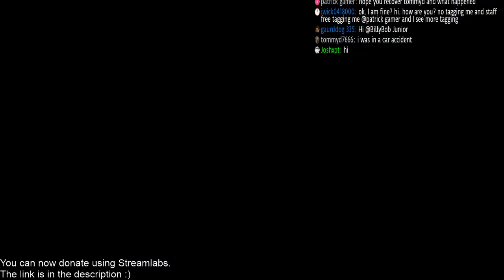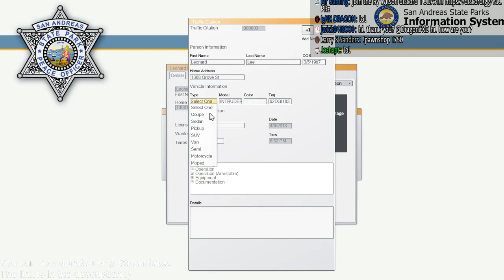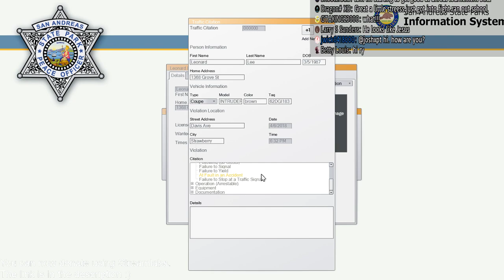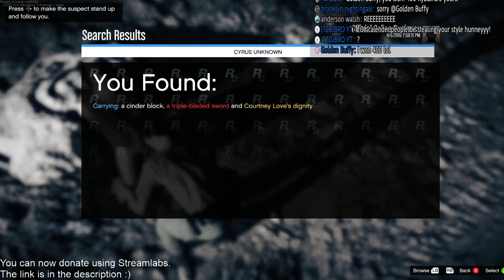LIVE: GTA 5 LSPDFR K9 Sheriff Jeep Patrol w/Pickles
Hey guys!! Welcome back to the channel. Today we will try to get a decent k9 patrol out with Pickles. and we are also using this nice jeep for him to ride in!

My PC Specs:
i7-6700K 4.0ghz LGA
GeForce GTX 1060 Windforce Overclocked 3G video card
650 Watt ATX Modular Power Supply
GA-H170 Gaming 3 LGA 1151 ATX Intel motherboard
Ballistix Sport LT 16GB DDR4-2400 ram
MX300 275GB SATA III SSD
Toshiba P300 1 TB 7,2000 RMP  internal storage drive

For patrol toolkit, police partner, and alot of other mods you can head on over to Darkmyre's site for special early access

are used under an exclusive license by Darkmyre.